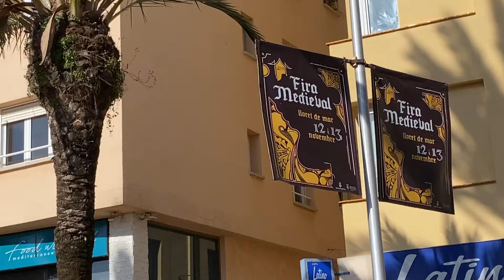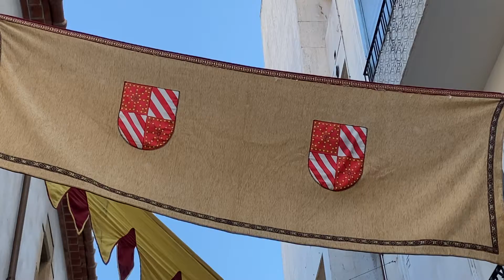Lloret de Mar dona el tret de sortida a la 21a Fira Medieval